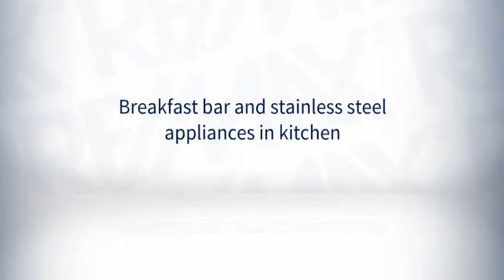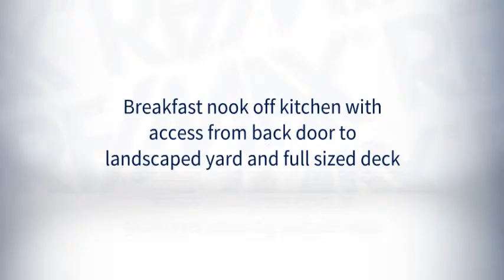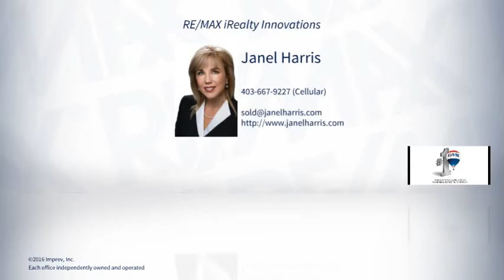253 Sage Valley Road SW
253 Sage Valley Road SW